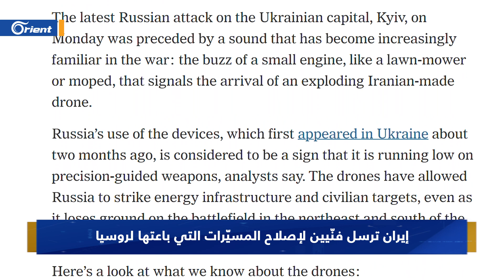المسيّرات الإيرانية تتعطل قبل بدء مهامها بقصف أوكرانيا والقوات الروسية تتلقى ضربات متتالية في خيرسون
المسيّرات الإيرانية تتعطل قبل بدء مهامها بقصف أوكرانيا، والقوات الروسية تتلقى ضربات متتالية في
تقرير: شاهر سماق